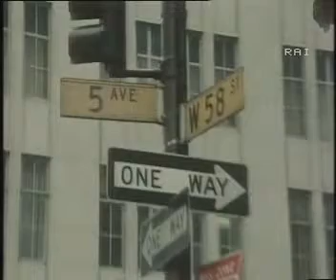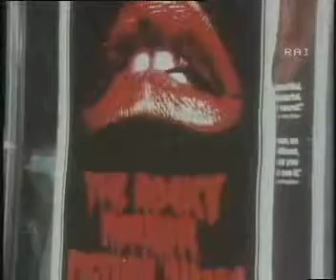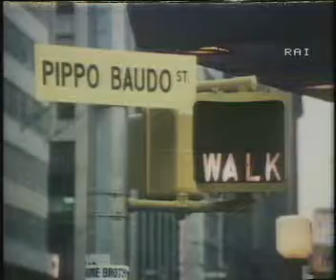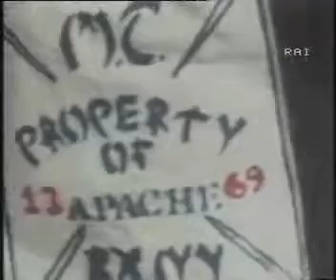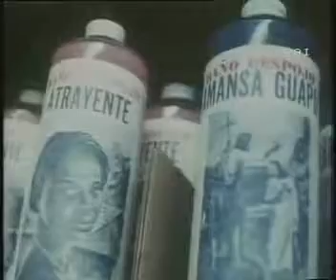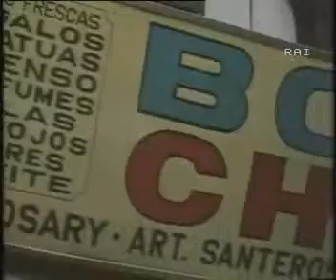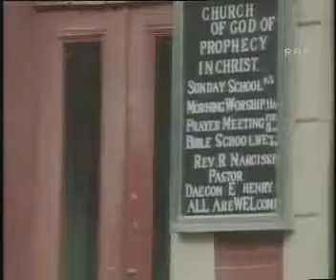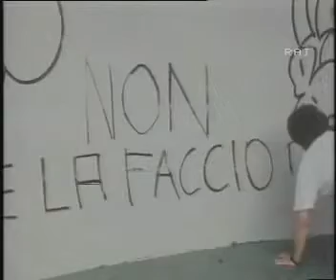Beppe Grillo - Te La do Io l'America - puntata 1 - 1981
Il varietà televisivo che consacrò Beppe Grillo al grande pubblico.
Trasmesso da Rai 1 in 6 puntate nel 1981.
La regia è di Enzo Trapani.
Hanno collaborato alla creazione del programma Antonio Ricci, Alberto Testa ed Enzo Trapani, le coreografie sono di Franco Miseria, l'orchestra è diretta da Tony De Vita.
Il successo del programma diede seguito alla produzione di "Te lo do io il Brasile", nel 1984.
Altre puntate di "Te la do io l'America" e "Te Lo Do Io Il Brasile" sul mio canale:

Te lo do io il Brasile